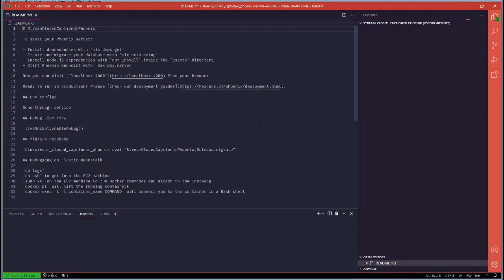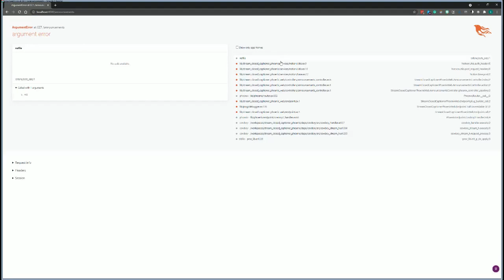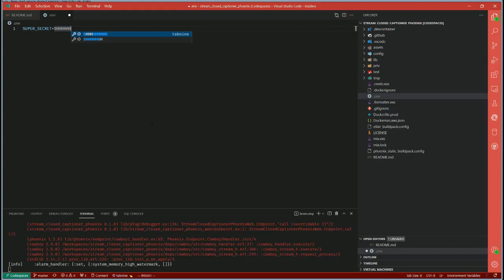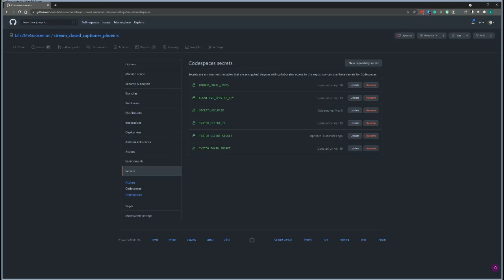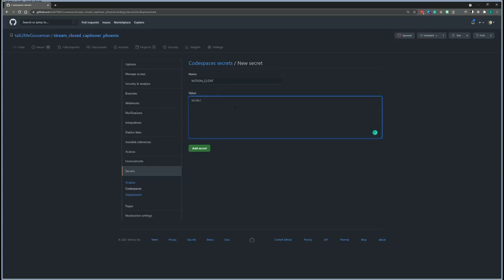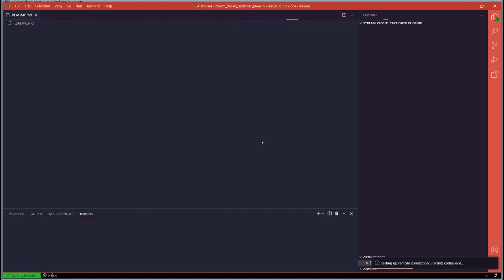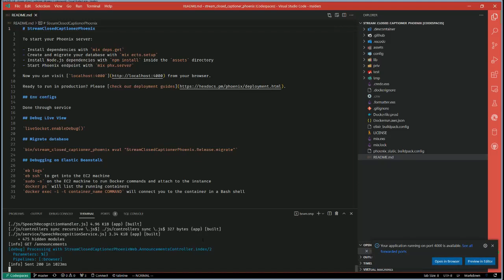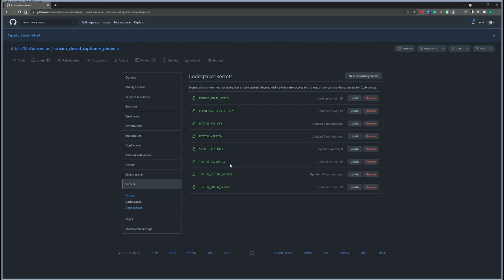Github Codespaces: Managing Environment Variables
This is a video about Codespaces Environment Variables